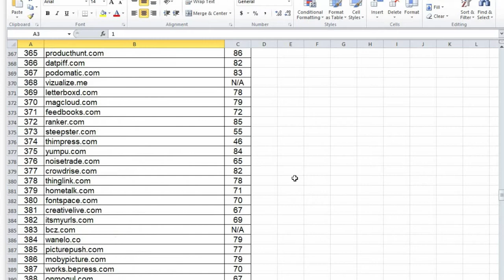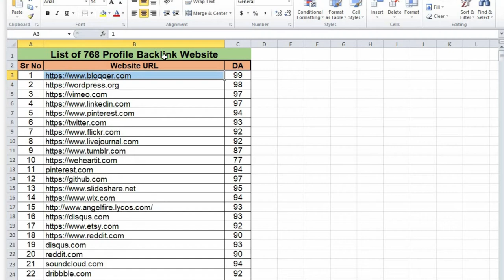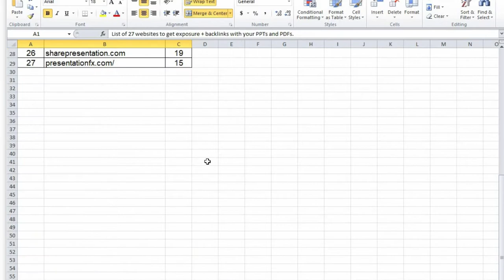Job Posting Websites | free job posting sites india | best job posting sites for employer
Youtube Backlinks Generator Job Posting Websites | free job posting sites india | best job posting sites for employer | best job